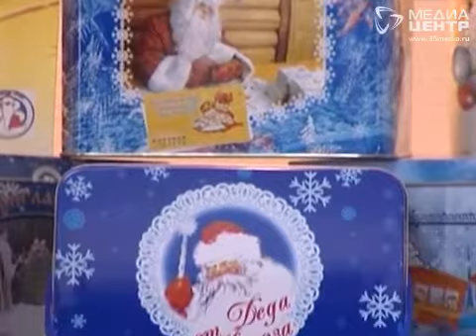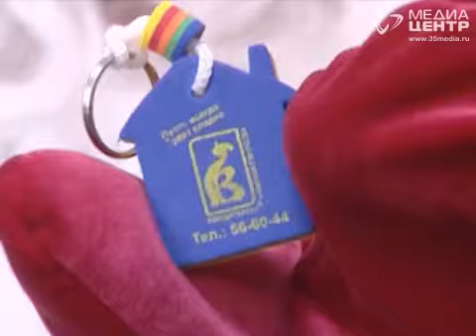Дед Мороз и шоколадная фабрика